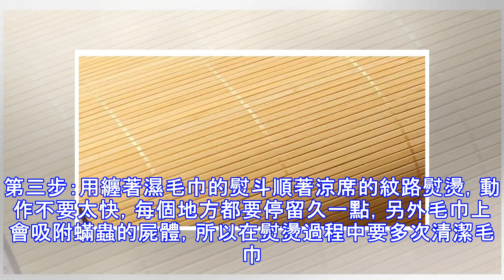涼席不曬就睡，當心被「咬」成蕁麻疹消滅蟎蟲就差這一招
夏季的夜晚悶熱難耐，開空調易感冒，不少人將儲藏了一年的涼席直接拿出來使用。無論涼席新舊，不曬就用都可能惹來皮膚病。如果哪天你一覺醒來，發現身上起了密密麻麻的紅疙瘩，別猶豫，這不是蚊子叮咬，而是丘疹性蕁麻疹，趕緊看醫生吧。涼席不曬，招來蕁麻疹蟎蟲，靠吃人體的死皮為生，一旦人體的汗液讓涼席變潮濕，蟎蟲就會大量地繁殖。由於不同人對昆蟲叮咬反應不同，過敏體質被蟲咬後更容易誘發丘疹性蕁麻疹。堅持使用抗過敏葯，並且不再接觸過敏原，一般一個星期就能康復。但嚴重的會合併感染，如果出現紅腫、發燒等癥狀，要及時就醫，進行抗感染治療。因此，家中應保持環境衛生，多開窗通風，經常晾曬被褥，不給蟎蟲生長機會。涼席、被單、...